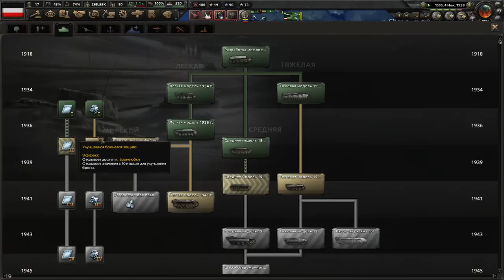НАЧАЛО МЕСТИ - ПРУССИЯ В МИРЕ, ГДЕ ГЕРМАНИЯ НЕ ОБЪЕДИНИЛАСЬ В HOI4 DER BRUDERKRIEG(2)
Играем в Hearts Of Iron 4 с модом Der Bruderkrieg: An Austrian Victory за Пруссию!